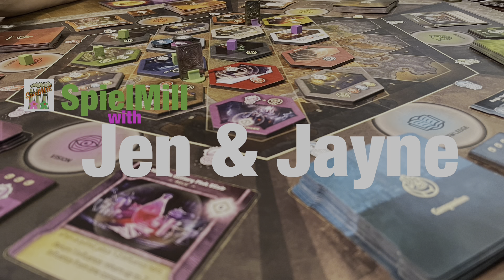Board Game Shelf of Shameful Opportunity - Part 7: Earth, Sagrada Artisans, Warehouse 51, etc...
Welcome to SpielMill, 2 middle age ladies adapting to life with chronic illness one game at a time! We’ve always been board gamers but MyalgicEncephalomyelitis cut us off from almost everything else and Board Games have been a life saver!
Queer, Trans, Inclusion oriented.

Threads

TimeStamps
00:00 Intro
01:31 Earth
06:22 Pirate Party: Women of the High Seas
08:46 Sagrada Artisans
12:15 Tornado Chase
14:44 Warehouse 51
18:52 Outro